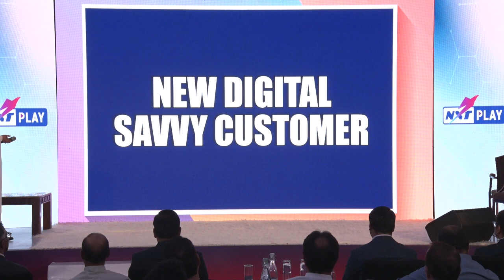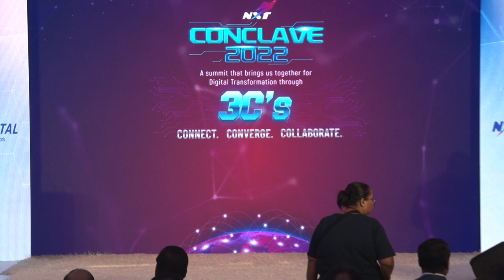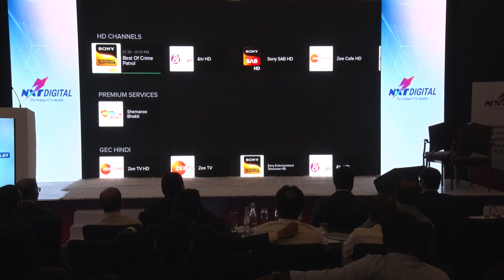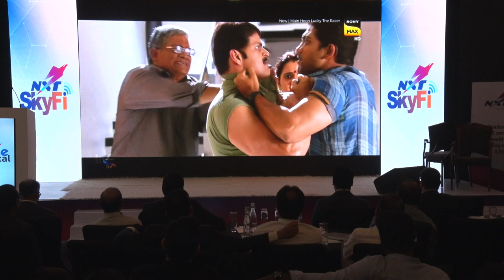THE NEW DIGITAL SAVVY CONSUMER : WHAT DOES SHE WANT?